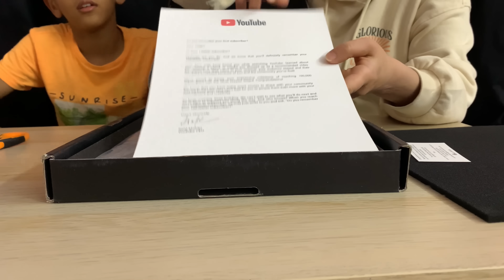سويت تجارب الانمي من الذكاء الاصطناعي + درع ال ١٠٠ الف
فيديوهات بتعجبكم

ــــــــــــــــــــــــــــــــــــــــــــــــــــــــــــــــــــــــــــــــــــــــــــــــــــــــــــــــــــــــــــــــــــــــــــــــــــــــــــــــ

ــــــــــــــــــــــــــــــــــــــــــــــــــــــــــــــــــــــــــــــــــــــــــــــــــــــــــــــــــــــــــــــــــــــــــــــــــــــــــــــــ

حساباتي